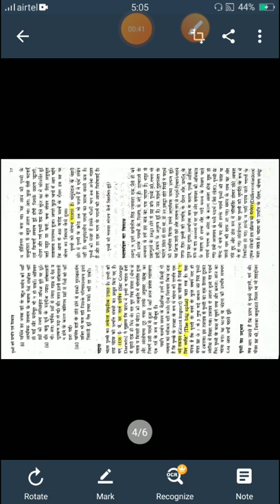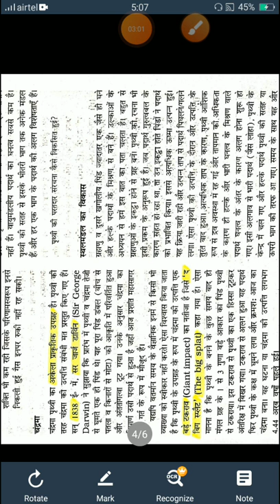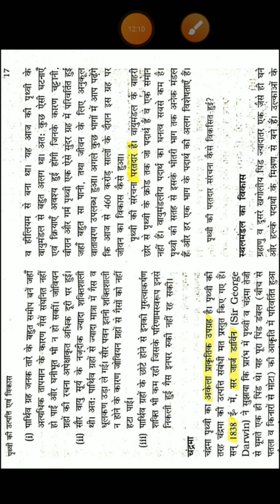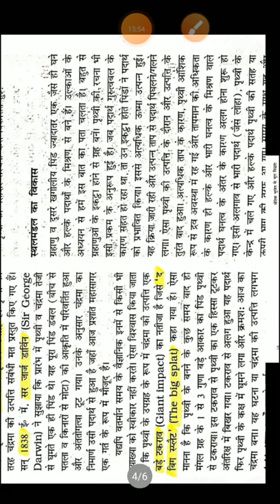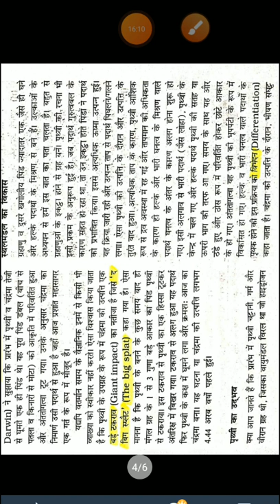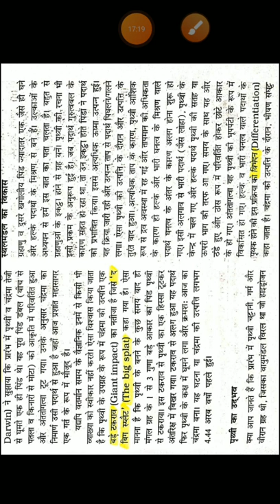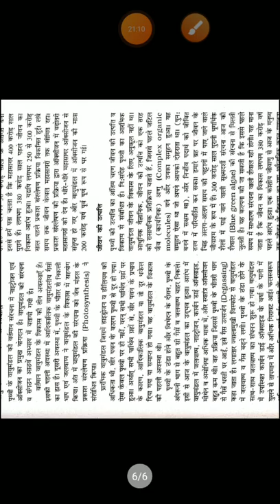Class-11, भौतिक भूगोल, अध्याय-2(4)